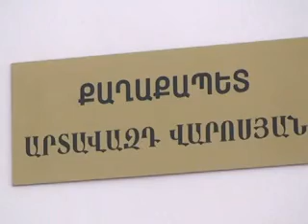Անորոշ է` ե՞րբ բնական գազ կունենան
Խորհրդային կարգերի  փլուզումից հետո`  ամենաթողության եւ անցումային շրջանում,  ակներեցիներ  հրաժեշտ տվեցին կապույտ վառելիքին: Այդ տարիներից ի վեր Ակներ թաղամասի բնակիչներն իրենց բնակարանները ձմռանը տաքացնում են վառելափայտի միջոցով: